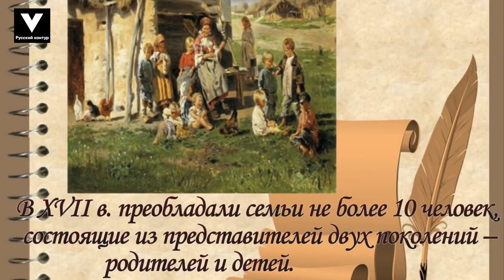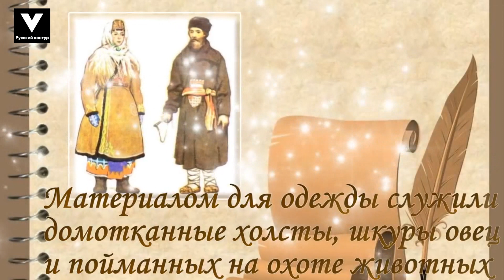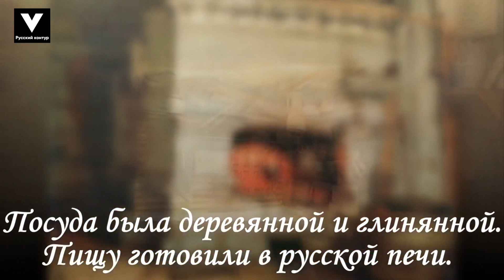Быт крестьян XVII века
Крестьяне в XVII веке были той движущей силой, которая обеспечивала свою семью пропитанием и отдавала часть своего урожая на оброк для барина. Все крестьянство было крепостным и принадлежало к богатым крепостным помещикам.